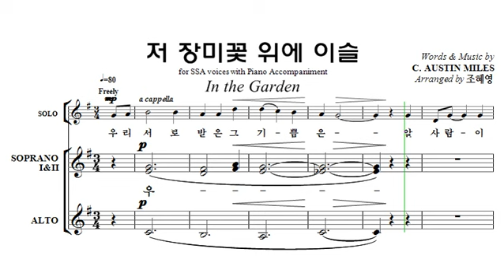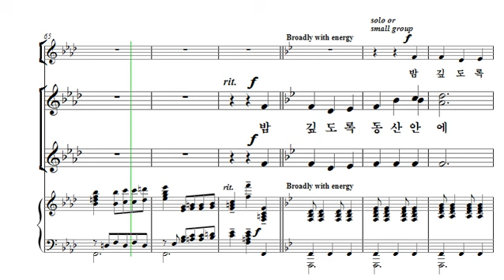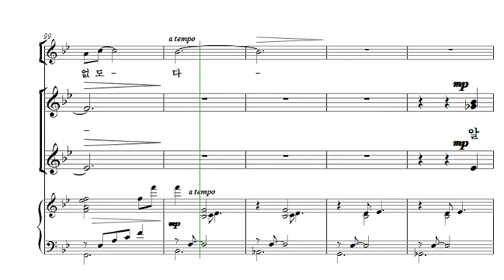[중앙아트] 여성찬양집 ‘여성성가곡집 14’ 11. 저 장미꽃 위에 이슬 알토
여성찬양집 ‘여성성가곡집 14’ – 박신화 편
11. 저 장미꽃 위에 이슬